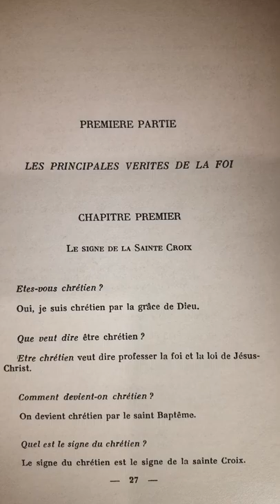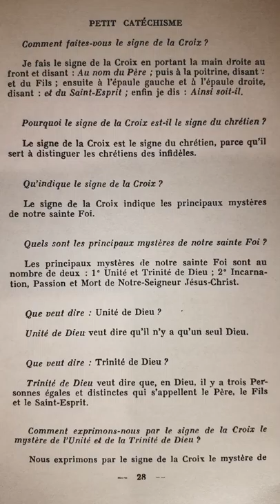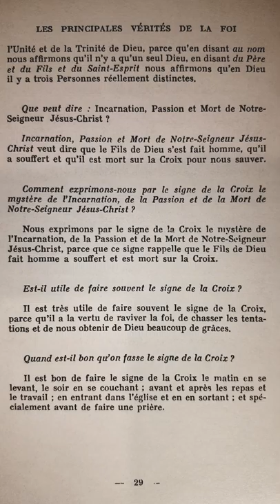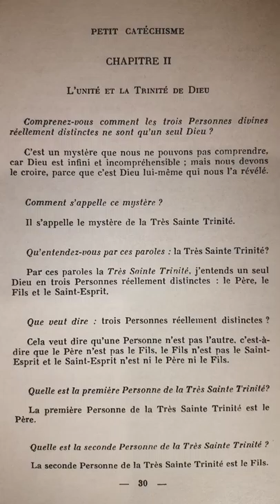Catéchisme de Saint Pie X (p.027) Le Signe de la Sainte Croix